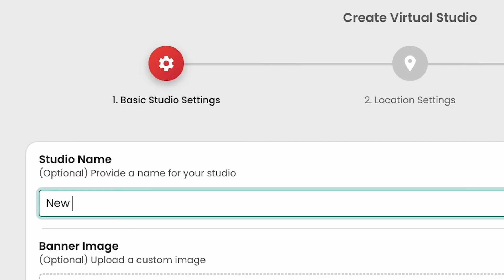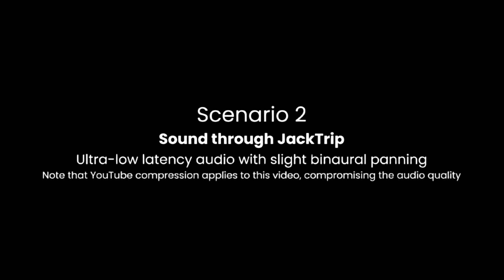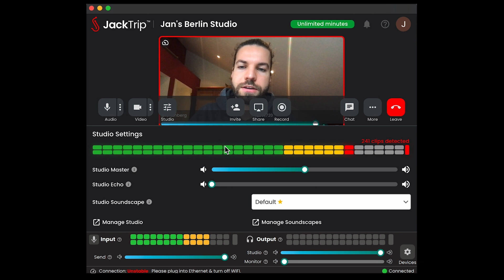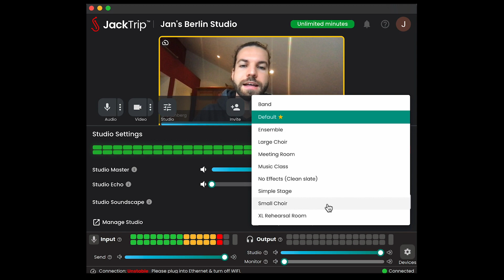FASTER than Discord/Teamspeak/Zoom: JackTrip for Gamers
Imagine ultra-low audio latency without any compression. Cutting-edge technology.
Take your team communication to the next level. Enjoy crystal clear audio quality in real-time!